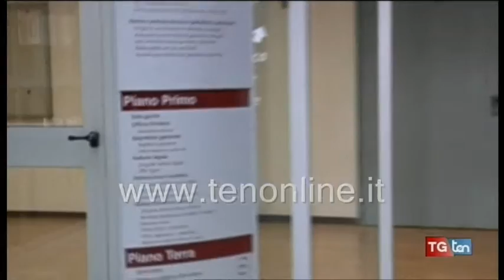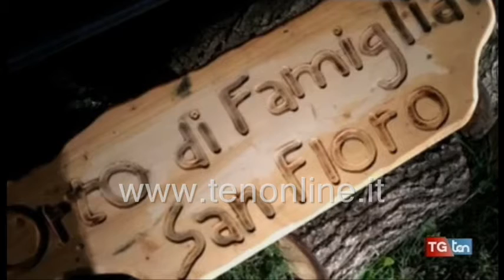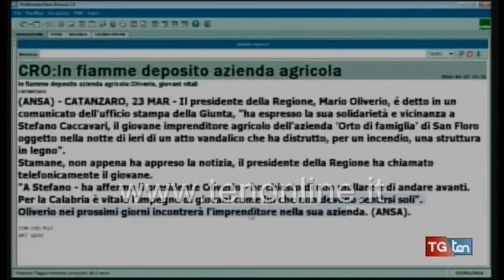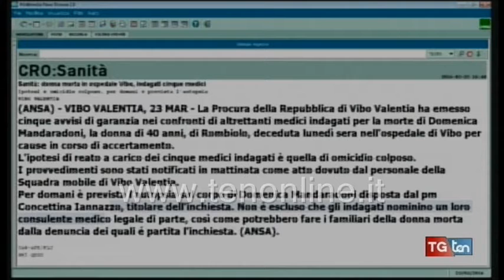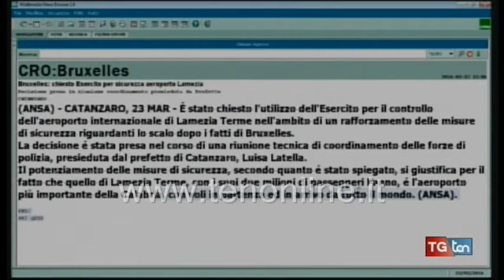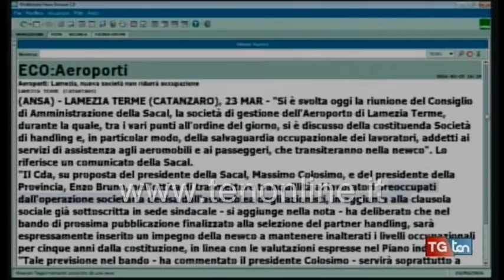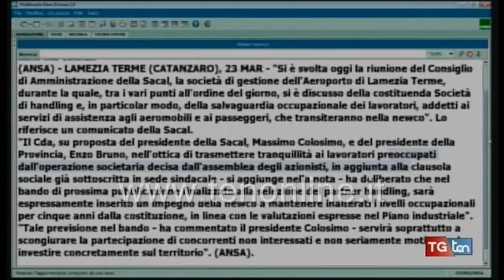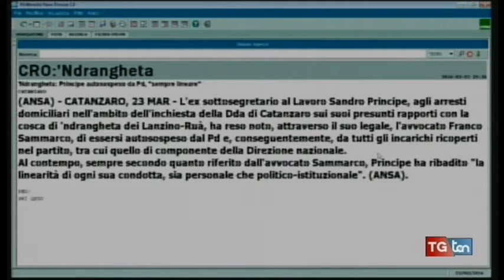TG ten 23 marzo 2016